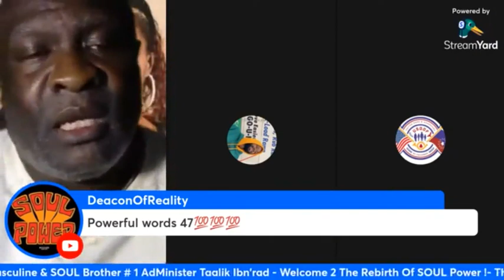BOTH Spirituality & Religion R Man Made Supernatural Nonsense !